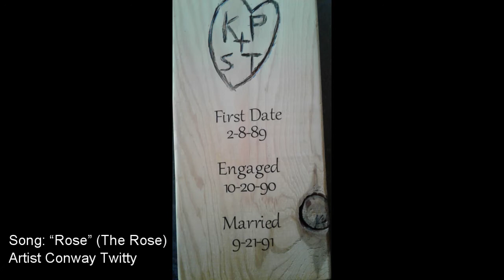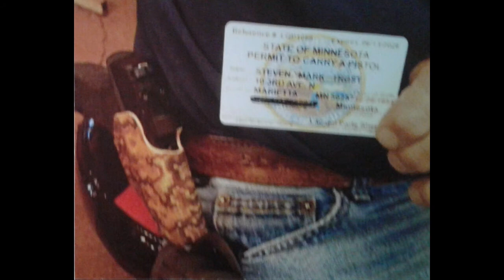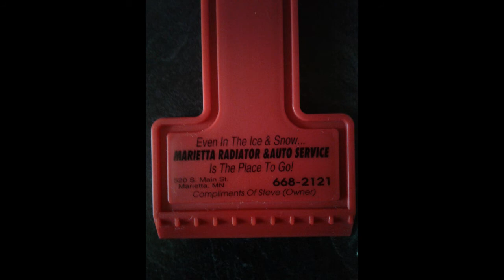Steve Trost Memorial Photo Slideshow